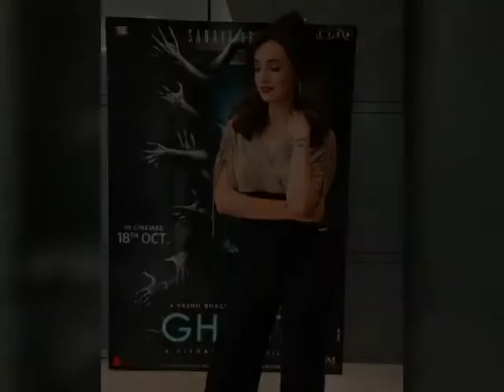TV serial actress sanaya Irani hot photos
Irani's first modelling portfolio was done by photographer-turned actor Boman Irani. Irani made her acting debut with a cameo in the Yash Raj Film Fanaa(2006) as Mehbooba . The actress spoke about her role, "It was by accident that I got that role. It was like a dream come true for me, since Aamir Khan and Kajol are my favourite actors." The actress spent the year doing TV advertisements with Bollywood stars like Shahrukh Khan, Kareena Kapoor and others before entering television. She made her debut with Jagjit Singh's Tumko Dekha. At the beginning of her career, Irani wasn't fluent in Hindi and spoke of her struggles with the language on several occasions.

Her television debut was in the SAB TV drama Left Right Left (2007) as Cadet Sameera Shroff.She was tutored by her director for her Hindi. This was followed by a negative role in Radhaa Ki Betiyaan Kuch Kar Dikhayengi (2008) on Imagine TV.

Irani's first lead role as a protagonist was in STAR One's Miley Jab Hum Tum (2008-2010), as the simple, studious and reclusive Gunjan. Her co-stars included Mohit Sehgal, Rati Pandey and Arjun Bijlani. Irani briefly hosted the second season of Zara Nachke Dikha on STAR Plus with boyfriend Mohit Sehgal (2010). She was also seen as a panel member in Meethi Chorii No. 1 opposite Ragini Khanna (2010).

Irani has received three 'Face of The Year' awards and was the only television actress to be included in People Magazine (India)'s forty most beautiful women. She was titled the 3rd Sexiest Asian Woman Alive.